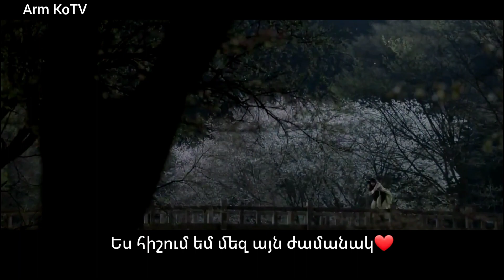Հվարան ❤ Hyolyn - Our tears ( Մեր արցունքները )❤ Հայերեն թարգմանություն💞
Բարև ձեզ սիրելիներս😍 Վաղուց էի ցանկանում թարգմանել այս օսթը ահա և այն😍💞
OWNER ©️ Arm KoTV,
➡️ ՀՈԼՈՎԱԿԸ ՉԳՈՂԱՆԱԼ🚫
Մեր ինստագրամյան էջը⬇️
Մեր տիկտոկյան էջը⬇️
Բաժանորդների թիվը՝4839